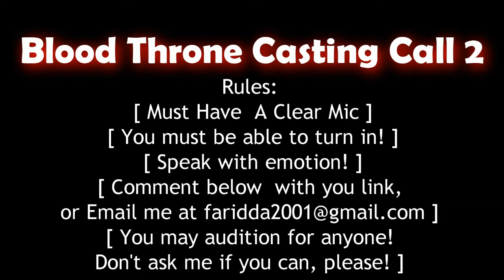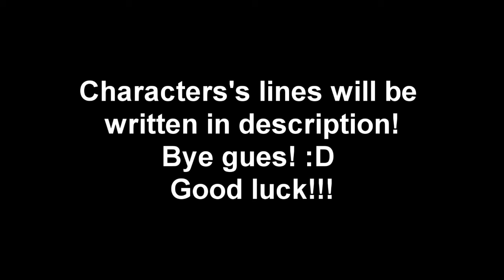Blood Throne { Casting Call for episode 3 } CLOSED!!!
EDIT: Deadline is June 30th!

Ya gues! I'm started working on Blood Throne episode 3!
And I need some voice actors!!

BG CHARACTERS:
[[there's lots, i basically just needa have a lil group who's available for background characters whenever they come up! there are no specific lines i have, i'll need all sorts of voices for this so anyone can go for them! you can just say random shit to tryout for this basically lol]]

Well, anyways good luck with your try outs! :D